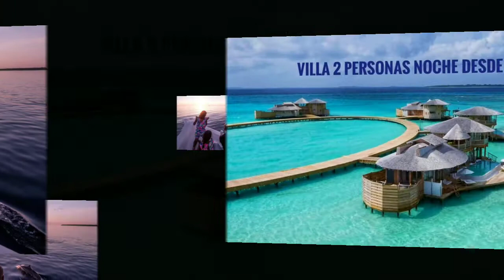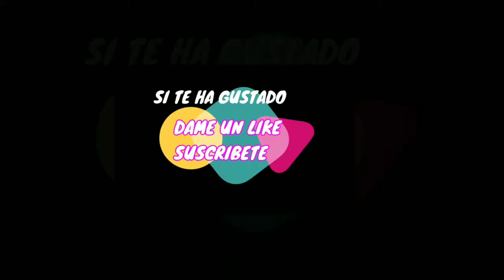El mejor RESORT de Las MALDIVAS, ASIA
Descripción del alojamiento

El Soneva Jani se encuentra en la isla de Medhufaru, en el atolón Noonu, en medio de una laguna de 5,6 km, y ofrece villas en tierra firme y sobre el agua. Las ubicadas sobre el agua disponen de un tramo propio en la laguna, piscina privada y dormitorio principal con techo retráctil. Algunas tienen un tobogán en la planta superior que da acceso directo a la laguna.

Todas las villas presentan un bonito interior con materiales sostenibles. Incluyen un dormitorio principal amplio con zona de dormitorio contigua para niños, baño al aire libre con bañera, ducha y acceso a la laguna, zona de minibar con cafetera exprés y bodega privada, terraza y zona de estar al aire libre con tumbonas y acceso directo a la laguna.

Las principales instalaciones del Soneva Jani se encuentran en el edificio de 3 plantas llamado The Gathering, que alberga los principales sitios para comer, un observatorio, un spa, una tienda de regalos y un centro de buceo y de deportes acuáticos. También hay un cine silencioso sobre el agua, una pista de tenis, un jardín laberinto, un ecocentro y un refugio para niños en la isla principal.

El Soneva Jani dispone de varios sitios para comer con distintos tipos de gastronomía. Los huéspedes también podrán disfrutar de las salas de quesos, chocolates y helados de forma gratuita.

El establecimiento se encuentra a 40 minutos en hidroavión del aeropuerto internacional de Malé y a 1 hora en lancha rápida del Soneva Fushi, un complejo asociado al Soneva Jani.